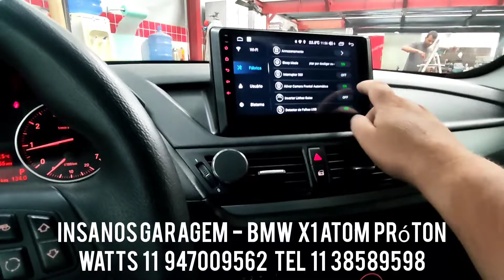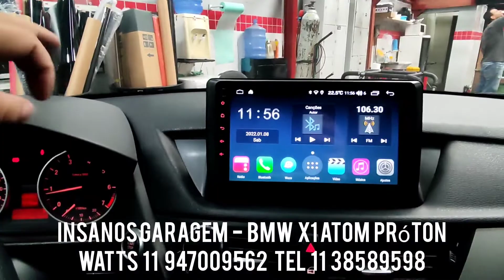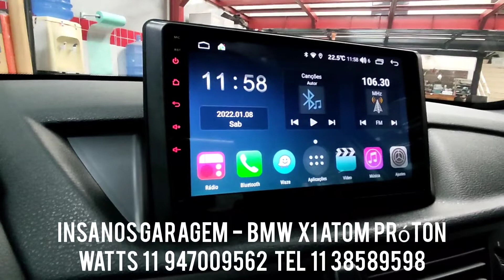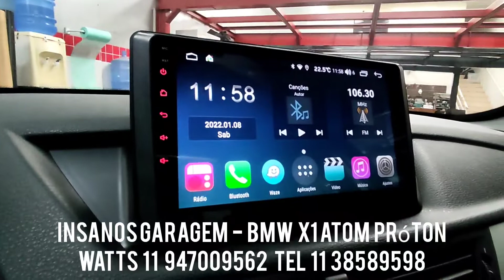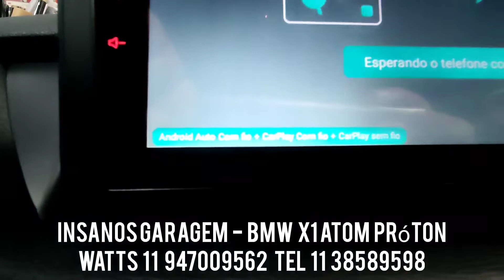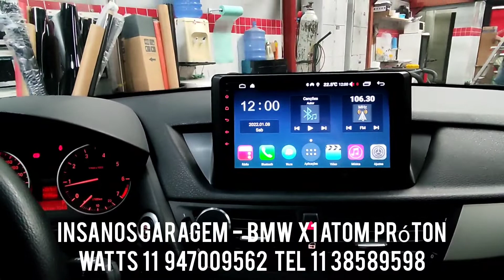BMW X1 Multimídia Aikon Atom Próton, 3GB de Ram, Spotify, Netflix, Wi-fi, Apple Carplay, Tela Qled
BMW X1 Central Multimídia Aikon Atom Próton Android 10, 3GB de Ram/32Gb de MMi, Spotify, Netflix, Wi-fi, GPS Offline, Apple Carplay, Adam Voice, Tela Qled